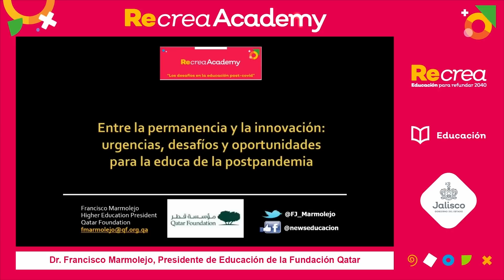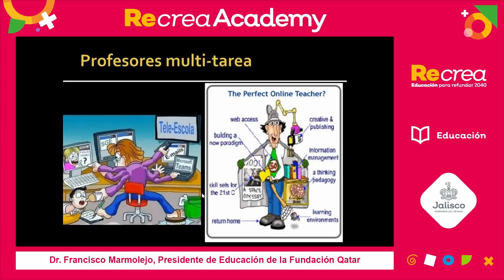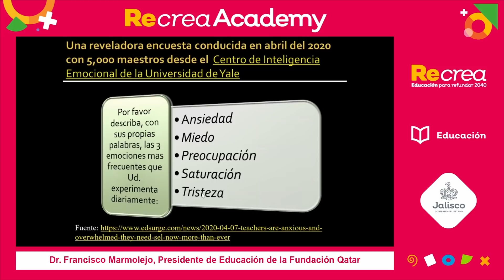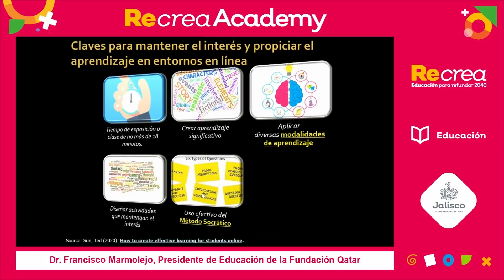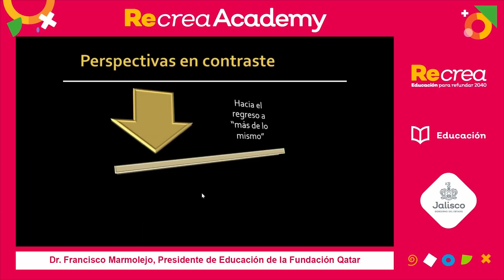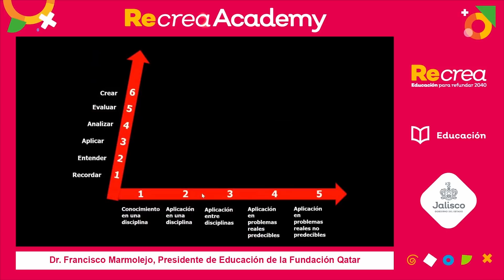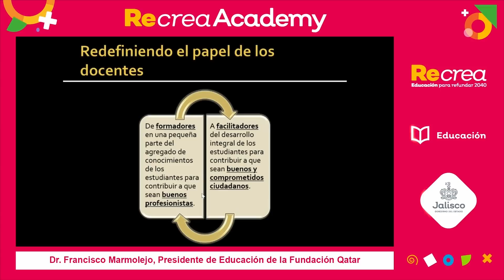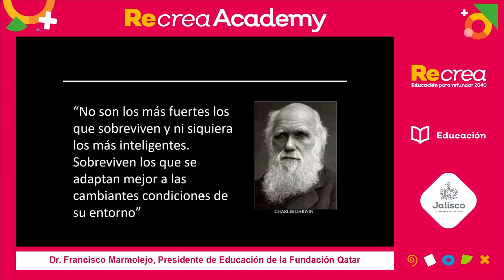Recrea Academy 2021. Francisco Marmolejo - Entre la permanencia y la innovación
Participante: Francisco Marmolejo